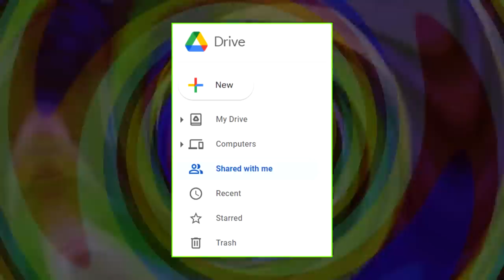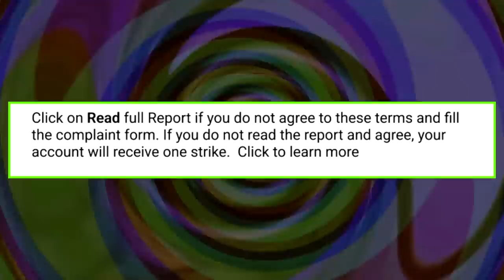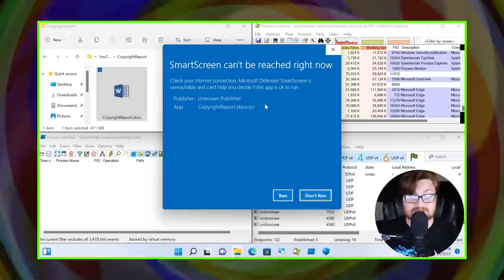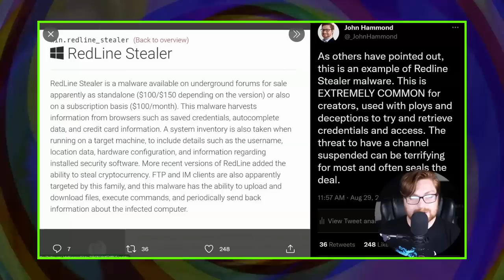Tricked into Downloading Malware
They tried to take everything from me...